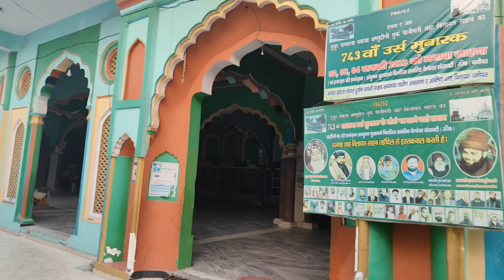Panipat haryana dargaah hazrat samsuddin shah kalandar public love new live gareebnawaz #